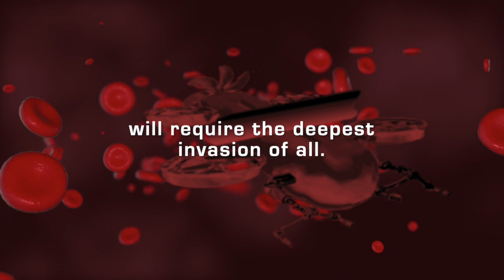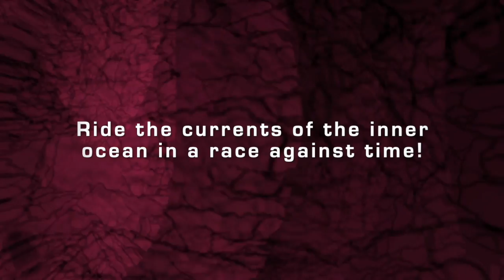The Primus Labyrinth book trailer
The full book trailer of the science fiction thriller The Primus Labyrinth by Scott Overton.

An American president must betray his country or sacrifice a woman he loves.
And the only hope lies with a broken man and a desperate gamble.
An innocent victim will die unless Curran Hunter can purge her body of deadly devices by piloting the Primus, a prototype submersible the size of a virus. Its control system uses Virtual Reality—its creators assure Hunter there can be no danger.
They are utterly wrong.